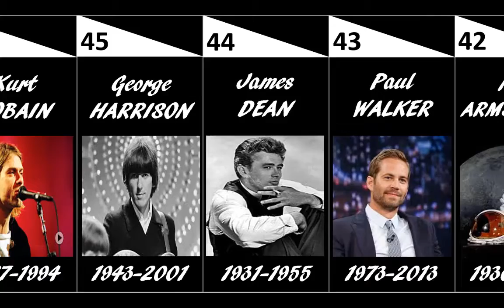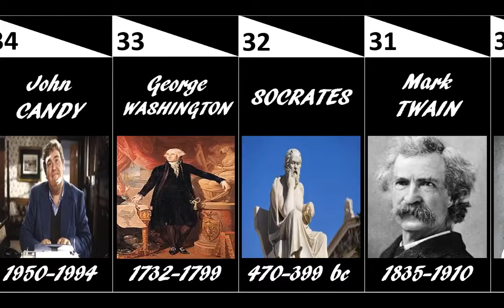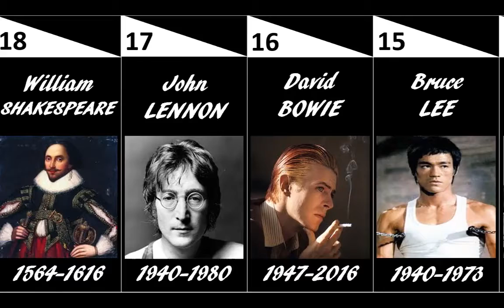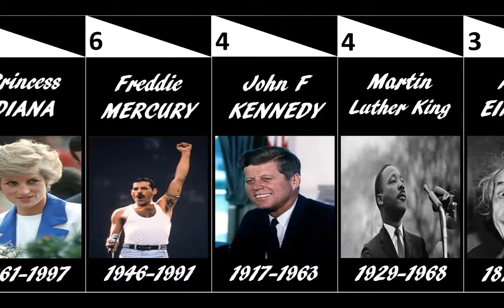POPULAR PEOPLE - 50 Most Iconic Portraits of Famous People of All Time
50 Most Iconic Portraits of Famous People of All Time

TOP 50 LIST OF POPULAR PEOPLE, celebrities, actors we whish Were Still Alive | Celebrities who died

✅ top 50 list of Popular People, celebrities, actor, singer we whish Were Still Alive
✅ Most Famous People of All Time in the World
✅ People We Wish Were Still Alive
✅ Famous celibrities who died
✅ Popular celebrities that died
✅ Most Shocking Celebrity Deaths Of All Time

RIP to our world's greatest achievers, those who changed the way we live and the ways we thought. This list of people we wish were still alive includes some of the greatest humanitarians, artists, politicians, and celebrities we wished could have stayed with us longer. These notable dead people passed ahead of their time; regardless of the reason or timing, these are famous people who died while they still had very much to contribute to the world.

There are myriad great people who died too soon on this list. Among them, composers like Mozart, rock musicians like Kurt Cobain and Jimi Hendrix, politicians like JFK, and even celebrity personalities like the Crocodile Hunter, Steve Irwin. All these famous dead people left too soon, and left a void most people can never fill. This list of dead celebrities features many beloved icons who are still very missed. You'll see great people who have died, like Freddie Mercury and Princess Diana. Prince is a famous dead entertainer who many would likely kill to have back in this world. Robin Williams is another famous dead person who many still celebrate and miss. This list of dead people is really a space to celebrate those we wish had never passed.

Who are some famous dead celebrities who should still be alive? These famous deceased people were gone way too soon. Who are the celebrities that died before their time? There are many reasons you might want to vote up your favorite notable deceased person, so make sure to do so on this list of famous people you wish were still alive. If your favorite dead celebrity isn't listed, feel free to add them to the discussion.

Robin Williams
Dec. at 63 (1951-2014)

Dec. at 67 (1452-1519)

Albert Einstein
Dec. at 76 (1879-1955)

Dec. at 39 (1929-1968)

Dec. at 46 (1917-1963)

Freddie Mercury
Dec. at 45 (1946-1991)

Diana, Princess of Wales
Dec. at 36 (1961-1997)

Abraham Lincoln
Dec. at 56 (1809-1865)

Steve Irwin
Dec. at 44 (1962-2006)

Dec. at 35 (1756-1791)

Alan Rickman
Age 73
 (21 February 1946 – 14 January 2016)

Anne Frank
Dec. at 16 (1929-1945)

Elvis Presley
Age Died at 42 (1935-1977)

Walt Disney
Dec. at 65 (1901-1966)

Bruce Lee
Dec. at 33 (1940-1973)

David Bowie
Age 72

John Lennon
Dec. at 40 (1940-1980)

William Shakespeare
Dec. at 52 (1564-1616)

Prince
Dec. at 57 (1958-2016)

Heath Ledger
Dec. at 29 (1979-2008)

Nikola Tesla
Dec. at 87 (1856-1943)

Mahatma Gandhi
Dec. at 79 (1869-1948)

Bob Marley
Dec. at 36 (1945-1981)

Jimi Hendrix
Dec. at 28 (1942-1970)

Johnny Cash
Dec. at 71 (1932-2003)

Bob Ross
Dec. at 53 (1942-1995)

Michelangelo
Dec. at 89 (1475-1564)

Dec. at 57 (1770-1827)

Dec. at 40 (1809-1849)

Marilyn Monroe
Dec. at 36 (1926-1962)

Carrie Fisher
Age 62  (October 21, 1956 – December 27, 2016)

Mark Twain
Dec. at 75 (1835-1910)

Socrates
 c. 470 – 399 BC

George Washington
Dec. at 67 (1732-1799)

John Candy
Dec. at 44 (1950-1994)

Benjamin Franklin
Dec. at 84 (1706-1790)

Gene Wilder
Age 85  (June 11, 1933 – August 29, 2016)

Michael Jackson
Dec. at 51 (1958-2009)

Louis Armstrong
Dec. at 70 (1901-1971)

Audrey Hepburn
Age Died at 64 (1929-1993)

Mother Teresa
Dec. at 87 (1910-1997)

Galileo Galilei
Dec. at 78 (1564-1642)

Neil Armstrong
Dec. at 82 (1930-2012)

Paul Walker
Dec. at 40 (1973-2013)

Patrick Swayze
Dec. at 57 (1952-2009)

James Dean
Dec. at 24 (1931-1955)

George Harrison
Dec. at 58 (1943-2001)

Kurt Cobain
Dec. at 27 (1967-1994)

Marie Curie
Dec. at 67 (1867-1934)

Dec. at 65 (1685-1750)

George Carlin
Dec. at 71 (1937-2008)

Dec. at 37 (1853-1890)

Steve Jobs
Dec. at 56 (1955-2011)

Charlie Chaplin
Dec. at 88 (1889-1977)